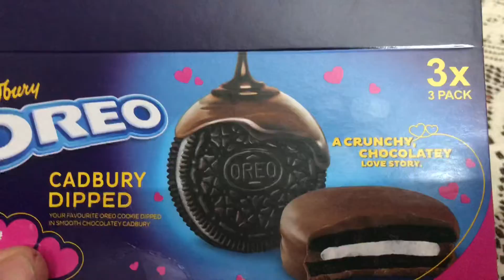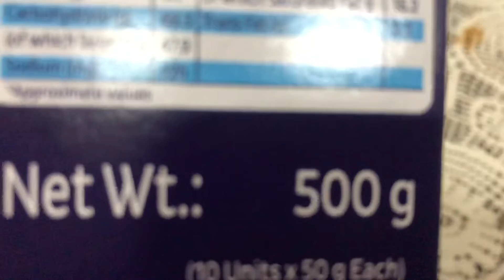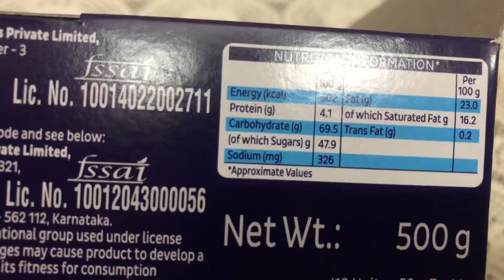2500 calorie diet | what I eat in a day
2500 calorie diet .
Enjoying my Sunday cheat meal